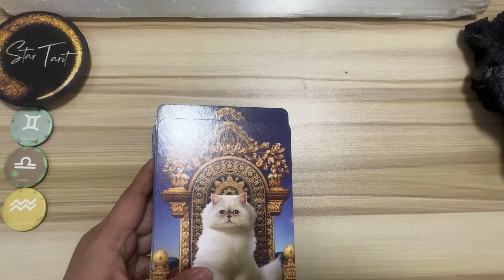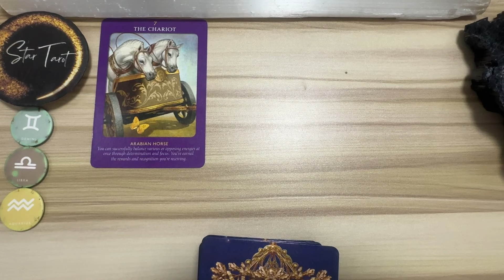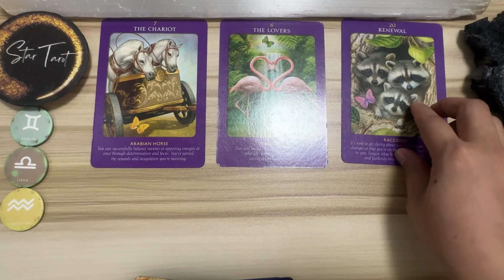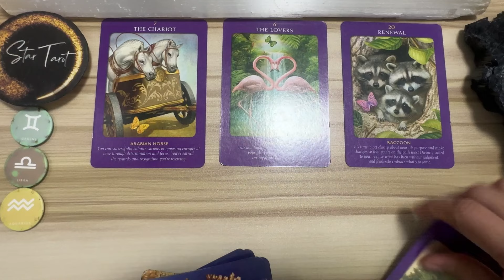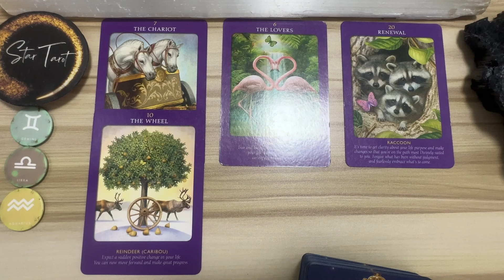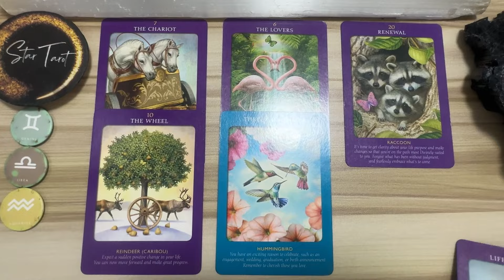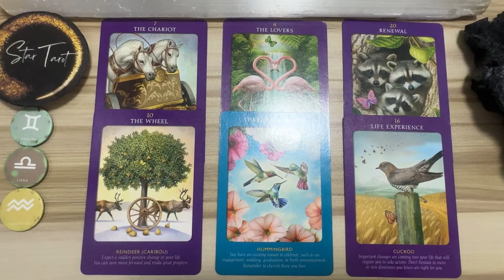MGA DAPAT MONG MALAMAN NGAYON🌈JUNE 26, 2024♊️GEMINI♎️LIBRA♒️AQUARIUS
MGA DAPAT MONG MALAMAN NGAYON🌈JUNE 26, 2024♊️GEMINI♎️LIBRA♒️AQUARIUS airsigns#dailyreading#guidance#gabay#tarot#oracle#gemini#aquarius#libra

Hello beautiful soul! I hope you enjoyed your June 26, 2024 Daily Tagalog Tarot Reading. I appreciate your support! Blessings, love and light! 🙏❤️